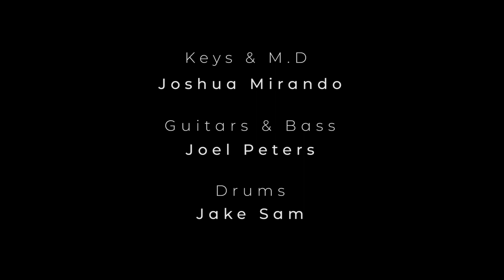Surrounded (Fight My Battles) | Instrumental Cover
"Just as the mountains surround Jerusalem,
    so the Lord surrounds his people.." Psalms 125 : 2 (NLT)

Keyboards & Music Direction - Joshua Mirando
Electric Guitars & Bass - Joel Peters
Drums - Jake Sam

Mixed & Mastered By Joel Peters
Special Thanks To Joshua Deva

Song :- Surrounded (Fight My Battles)
Written By :- Elyssa Smith (UPPERROOM)
Album :- Surrounded (Michael W. Smith)